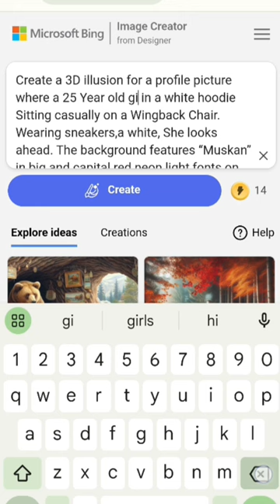How To Create 3D Ai Wings || Bing Image Creator nameimage bingimagecreato comments box pin hai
Comment box me promt mil jayega,
                      Prompt

Create a 3D illusion for a profile picture where a 25 Year old boy in a white hoodie Sitting casually on a Wingback Chair. Wearing sneakers,a white, She looks ahead. The background features “Rohan” in big and capital red neon light fonts on the black wall. There should not be his shadow, and there are wings to make it appear as if he is an angel.

How To Create 3D Ai Wings Name Video Editing || Bing Image Creator

                    Thanks 🙏